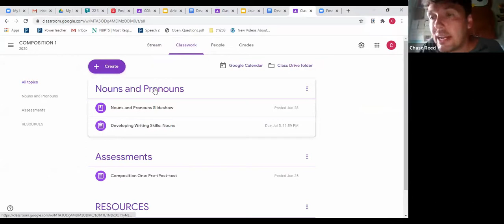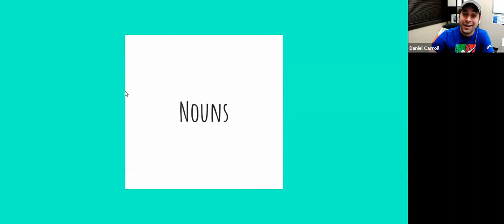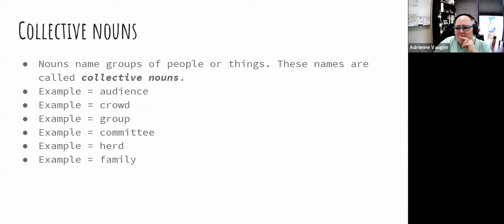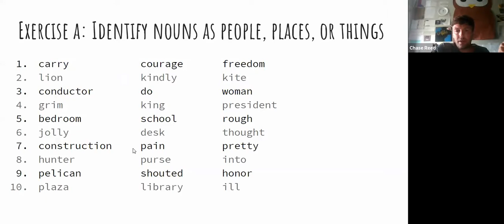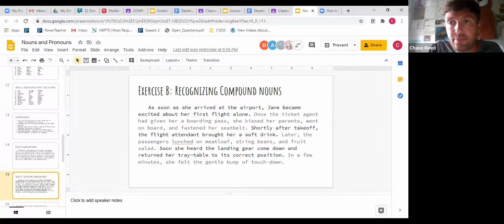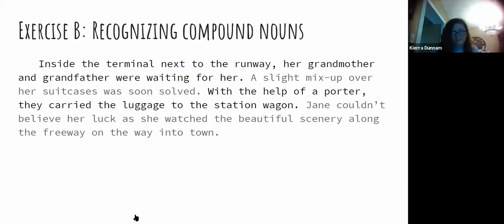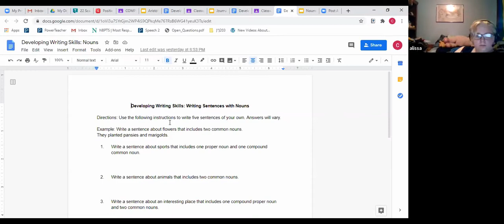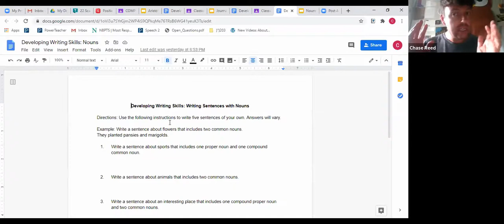Composition 1: Week 1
UB Summer Program 2020